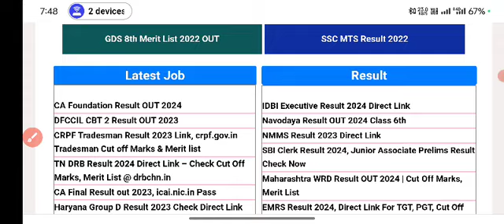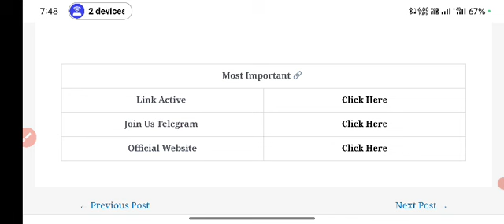CRPF Tradesman Result Date 2023 | CRPF Tradesman ka Result kab ayega | CRPF Tradesman Physical date